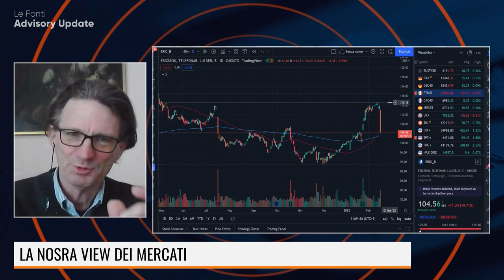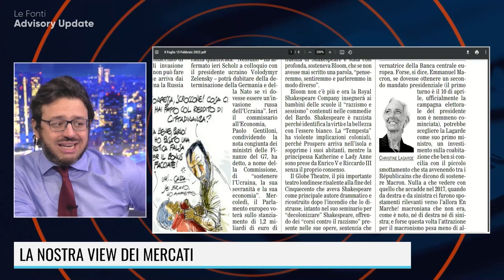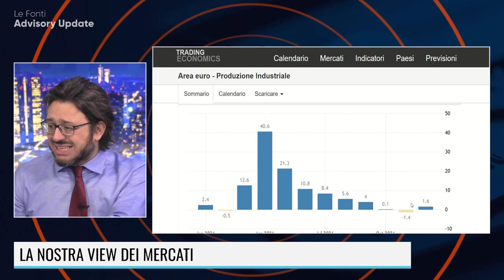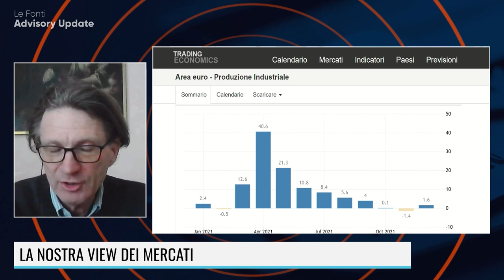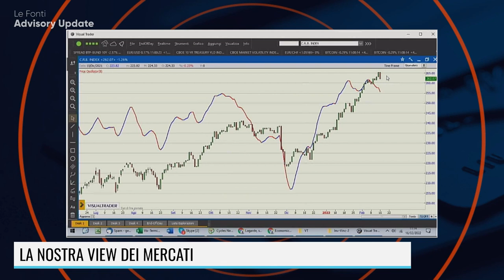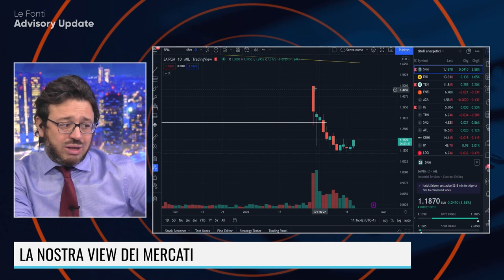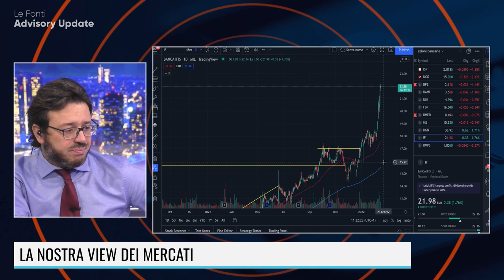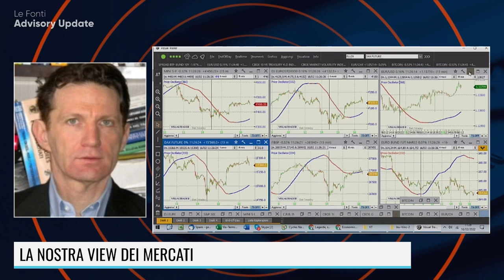INFLAZIONE UK: TOP DAL 1992. EUROZONA, BENE L'INDUSTRIA. A MILANO CORRONO LE BANCHE con Sartorelli